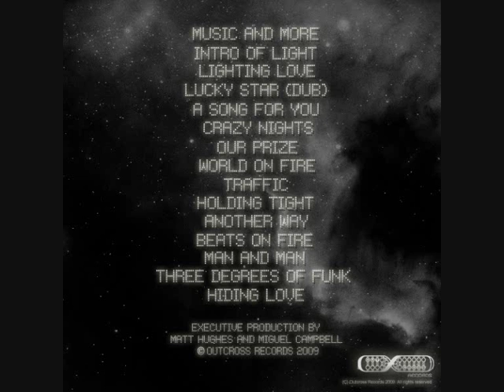MAM - Music And More (Original Mix)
Label : Outcross Records
Cat N° : OCD0012
Artist : MAM
Title : Love Lights Music & More EP
Listen or Buy

Tracklist:

1 -- MAM -- Music & More (Original Mix)
2 -- MAM -- Intro Of Lights (Original Mix)
3 -- MAM -- Lighting Love (Original Mix)
4 - MAM -- Lucky Star (Original Mix)
5 - MAM -- A song for You (Original Mix)
6 - MAM -- Crazy Nights (Original Mix)
7 - MAM -- Our Prize (Original Mix)
8 - MAM -- World on Fire (Original Mix)
9 - MAM -- Traffic (Original Mix)
10 - MAM -- Holding Tight (Original Mix)
11 - MAM -- Another Way (Original Mix)
12 - MAM -- Beats on Fire (Original Mix)
13 - MAM -- Man & Man (Original Mix)
14 - MAM -- Three degrees of funk (Original Mix)
15 - MAM -- Hiding Love (Original Mix)

Available on July, 1st 2009

About MAM

MAM – the combined forces of Miguel Campbell and Matt Hughes – have been releasing records since 2007 via label boss Miguel’s imprint Outcross Records as well as Wolf & Lamb, Hot Creations & Future Classic. From the early days of ‘After Midnight’ through to recent releases including ‘Love Lights Music & More’ to ‘More Music, Lights and Love’, the pair have evolved over the years, defining their French Touch sound.